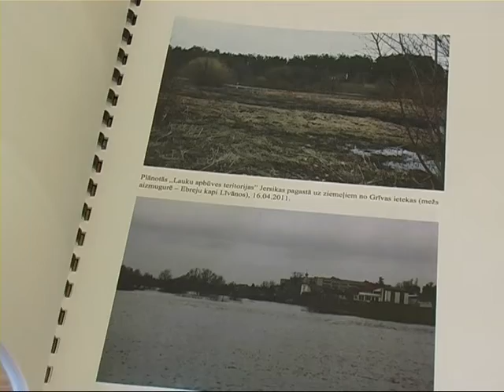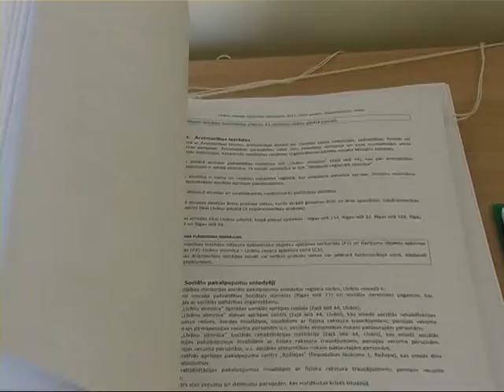Līvānos sāksies sabiedriskās apspriešanas par teritoriālo plānojumu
Nesen ir izstrādāts Līvānu teritoriālais plānojums 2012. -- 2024.gadam, kas būtiski ietekmēs iedzīvotājus gan pilsētā, gan pagastos. Tādēļ Līvānu novada dome aicina ikvienu piedalīties sabiedriskajās apspriedēs, kas paredzētas tuvākajā laikā, lai izteiktu savu viedokli un ierosinājumus. Būtiskas izmaiņas paredzētas Līvānu pilsētas teritorijā.
    Līvānu novada domes arhitekte Inga Ancāne stāsta: „Mums tiks paplašinātas pilsētas robežas. Iekļausim pilsētā rūpniecisko rajonu, ko visu laiku izmantojam no Jersikas pagasta teritorijas. Pilsētas iedzīvotāji noteikti zina rajonu pie mežniecības -- jauno dzīvojamo rajonu, kur veidojas jaunas mājas. Arī tas tiks pievienots pilsētai. Tāpat pienotavas rajons un no pilsētas kartes lejasgala tiks pievienots rajons, ko jau izmanto iedzīvotāji, kuri dzīvo gan pilsētā, gan laukos, bet izmanto pilsētas labumus."
Šīs teritorijas tiek pievienotas, lai pilsēta attīstītos dažādās jomās, jo sevišķi uzņēmējdarbībā. Līvānu rūpnieciskajā zonā nepieciešami ievērojami rekonstrukcijas darbi, bet tam jāpiesaista līdzekļi. Lielākas iespējas nodrošināt uzņēmējiem piemērotu infrastruktūru šajā zonā būs tad, ja tā būs iekļauta pilsētas teritorijā.
    Iedzīvotāji ir aicināti pievērst uzmanību terminiem „applūstošā teritorija" un „riska teritorija", jo vietās, kuras būs apzīmētas ar šiem terminiem, būs ierobežojumi apbūvē. Inga Ancāne skaidro -- teritorija, kura būs apzīmēta kā applūstošā, nebūs apbūvējama.
    Tāpat dome aicina padomāt par darbiem, kādus nākotnē vēlētos veikt sava īpašuma teritorijā, lai vēlāk nebūtu jāsastopas ar ierobežojumiem. Jāpievērš uzmanība zonējumam apbūves noteikumos, jo tas noteiks, ko konkrētajā teritorijā var darīt, ko nevar. Jaunais plānojums mainīs arī nodokļu sistēmu.
    Līvānu novada domes arhitekte stāsta: „Ja šobrīd mums ir diezgan demokrātiska pieeja, mēs apskatāmies katru īpašumu, kā tas tiek izmantots -- komercdarbībai, dzīvošanai vai sabiedriskam objektam, tad nākotnē būs tā, ka Valsts Zemes dienestam būs pieejamas visas kartes, jo veidojam visu vienotā tīklā. Būs noteikts izmantošanas veids, nebūs individuālās pieejas, būs masveida pieeja. Nodokļi tiks aprēķināti pēc tā, kas mums ir iestrādāts teritoriālajā plānojumā."
    Lauku teritorijām turpmāk būs noteikti plašāki lietošanas un izmantošanas mērķi. Bet ir arī negatīvs faktors -- ja iepriekšējā plānojumā bija norādītas potenciālās derīgo izrakteņu vietas, tad jaunajā būs norādītas tikai tās teritorijas, kurās nevar būt karjeri. Tādēļ iedzīvotājiem jāpauž savs viedoklis, ja negrib blakus savam īpašumam redzēt raktuves.
    Lielu uzmanību iedzīvotāji lūgti pievērst arheoloģiskajam piemineklim -- Līvānu viduslaiku senkapiem, kuriem pašlaik ir noteikta liela aizsargjosla.
    Inga Ancāne skaidro: „Lielā aizsargjosla ietekmē gan Līvānu pilsētu, tieši Ubagu līci, jauno rajonu, kur Dubnas krastā veido mājas, gan blakus esošo uzņēmēju servisus un dažas privātmājas. Šobrīd izstrādāts uzturēšanas režīms šim piemineklim. Iedzīvotājus aicinu izteikt savu viedokli -- vai mēs saglabājam to lielo aizsargjoslu un esam ierobežoti apbūves tiesībās (jābrauc saskaņot ar kultūras pieminekļu inspekciju, ar būvvaldi), vai mēs pieņemam izstrādātā kultūras pieminekļu uzturēšanas režīma aizsargjoslu ap šo pieminekli un mums ir daudz brīvākas iespējas apbūvei."
Jaunais teritoriālais plānojums paredz daudzas dažādas izmaiņas, tādēļ ikviens iedzīvotājs aicināts piedalīties sabiedriskajās apspriešanās, kas notiks Līvānu pilsētā un visos piecos pagastos laikā no 26.līdz 28.martam. Ar jauno plānojumu un informāciju par sabiedriskajām apspriešanām var iepazīties Līvānu novada domē, visās piecās pagastu pārvaldēs, kā arī domes mājas lapā